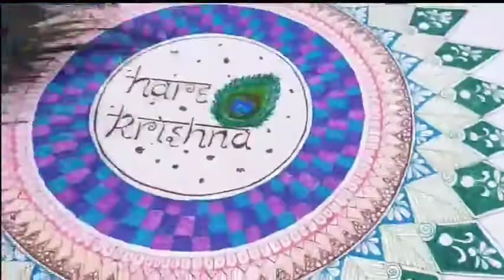Hare Krishna Doodle Art / Hari Naam Nahi To Jeena Kya / हरी नाम नहीं तो जीना क्या / Color Doodle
Music Credit - @madhavasrockband

If you wanna uplift yourself then you are at a right place.
This is a booktube channel where we make videos on different genres of books. We also make videos in Hindi.
"WE LOVE TO MAKE VIDEOS ON SPIRITUAL BOOKS."

Note :-

Since few months we are uploading videos related to various kinds of art and music. We also love to promote other artists talent via our channel.

However given that it is open to interpretation, if any owners of the content clips would like us to remove the video, we have no problem with that and will do so as fast as possible.

• Lastly these videos are to educate people in an entertaining fashion. Given these are very short videos, the short parts we use within them act as a catalyst to happy life.

Out of many lessons that Bhagvad Gita gives us the most important one is that when life gives you problems it also gives you Parthasarthi but the magic only begins when we start surrendering and taking everything as a part of Krishna's plans.

On our channel we try to spread the message of BHAGAVAD GITA AS IT IS which is helping millions round the globe to find some ray of hope in the darkest times of their life.

We use resources from other videos to make the message reach to various ears and in some or other way we could bring some change and add betterment in their lives. With all credits and due respect to the owners of video we make these videos so that the ears of the keen seekers on spiritual path be blessed.We do not have any intention to create violence or hate towards anyone.

The Video uploaded here on this channel doesn't contain any unfair, improper or harmful information to YouTube. It has no purpose to hurt or imbalance any community. The only purpose is to put valuable insight. This is properly designed and has no improper content.